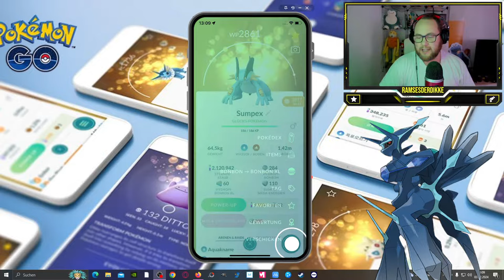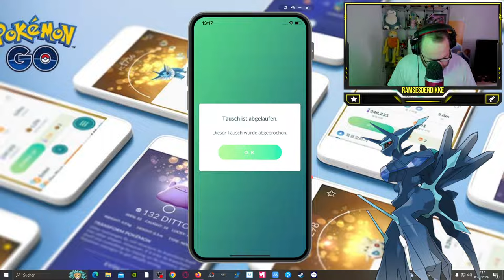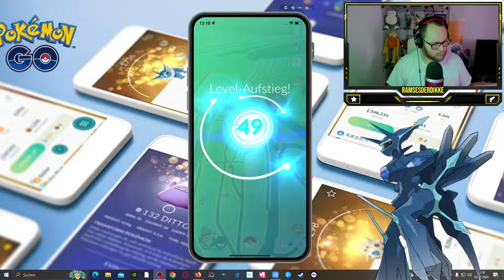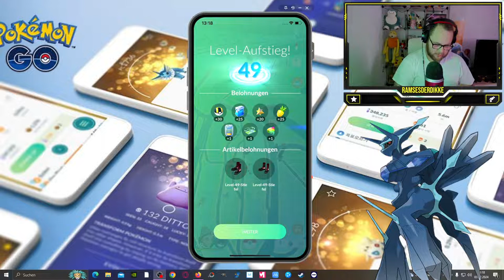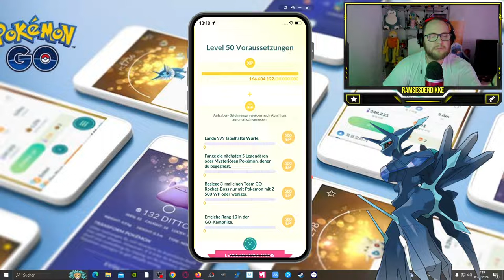LEVEL 49 auf dem Free2Play Account !!! (ALLE 50 GLÜCKS Pokemon) | Pokémon GO Deutsch # 2979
GUMMA !!!